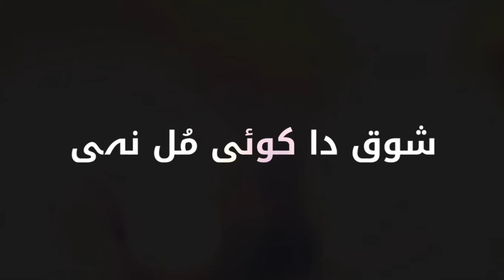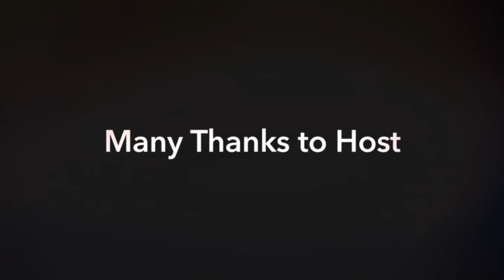Closing Ceremony Sweden 🇸🇪 Finland 🇫🇮 Denmark 🇩🇰 Kite Flying Game